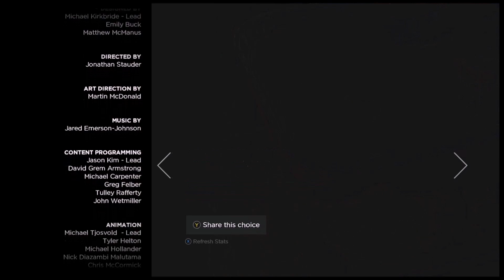Batman: Telltale series e9 "Debate Debacle"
Batman rushes down to save a debate worse than that of Hilary or Trump (YES that's right I'm making a relevent politics joke), one dominated by the Penguin and his cronies.